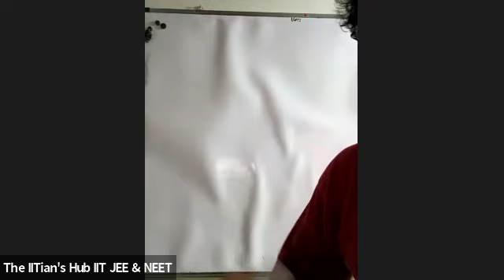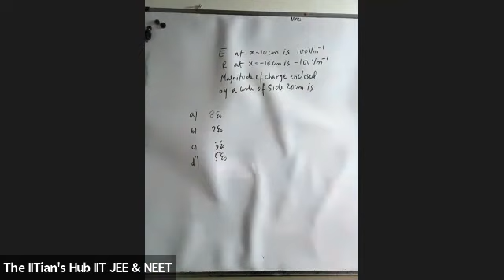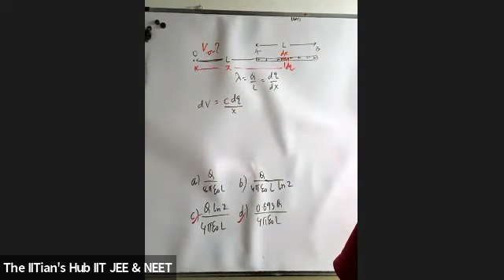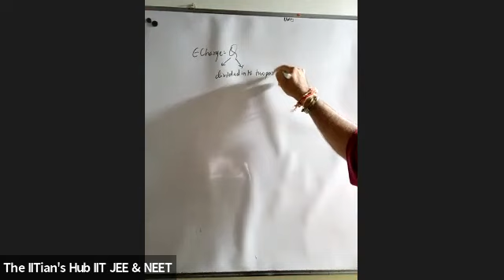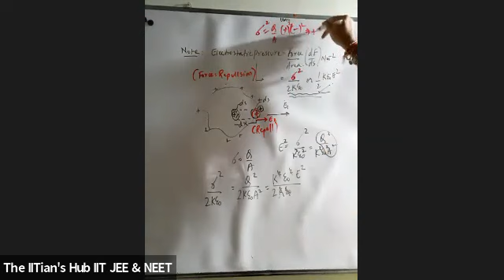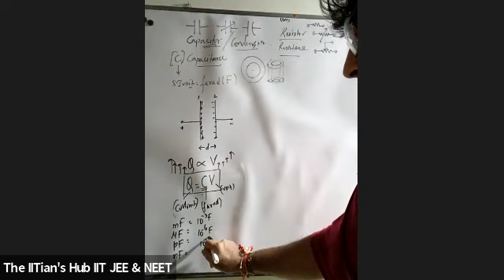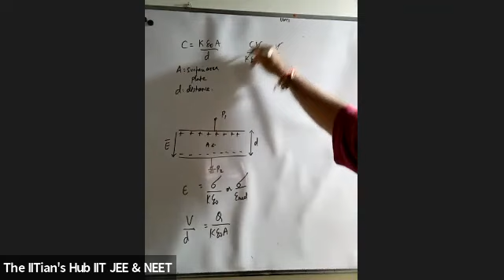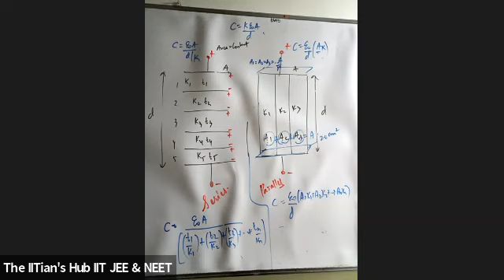Electrostatics,12th,Foundation Builder 2(21-23),Date-30-09-21,By-Ajit Dave